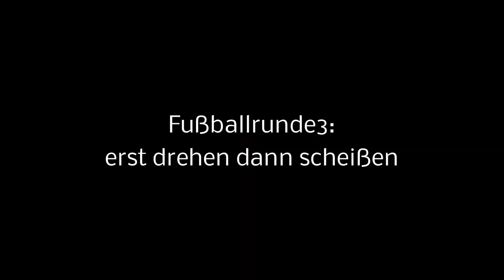Janmaxi am Boden! Fußballchallenge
Fußball Challenge Janmaxi am Boden